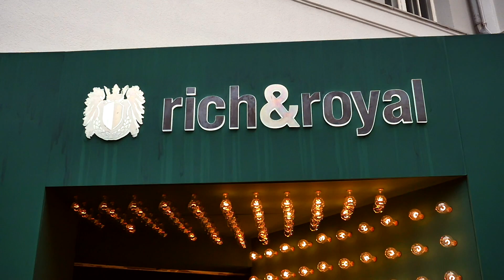Rich & Royal @PREMIUM Berlin 2018